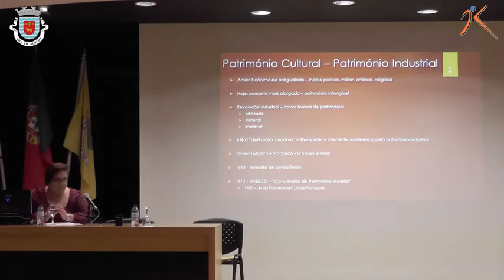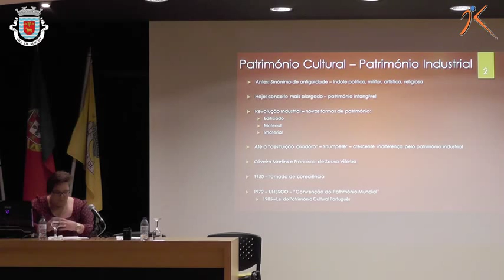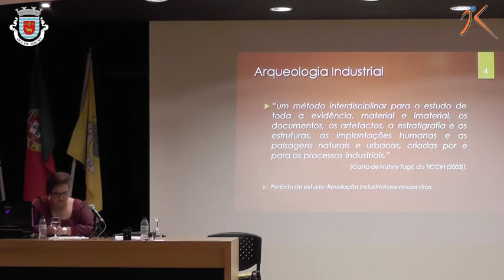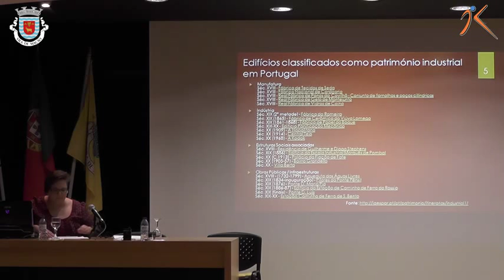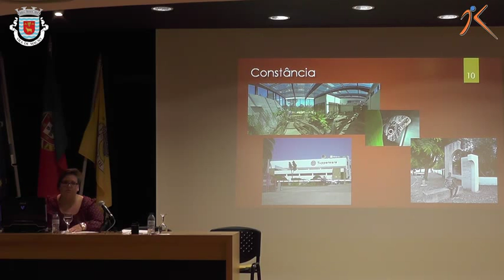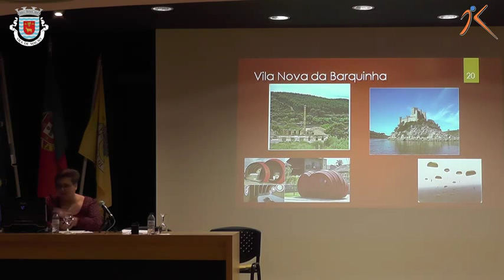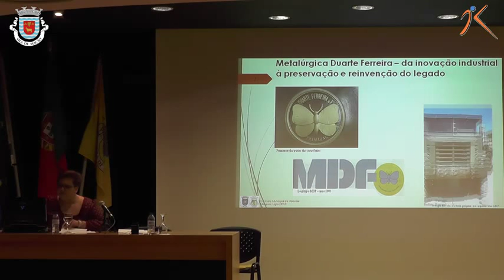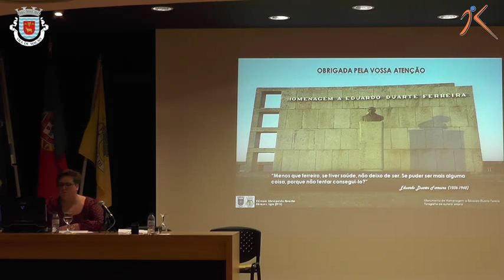Mação CONVERSA COM LÍGIA MARQUES Património Industrial no Médio Tejo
CONVERSA COM  LÍGIA MARQUES Património Industrial no Médio Tejo